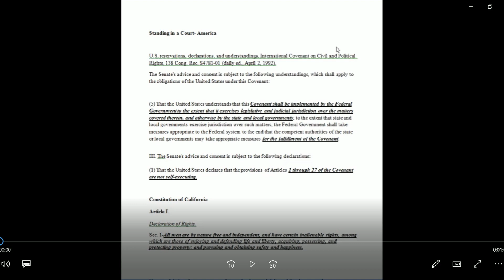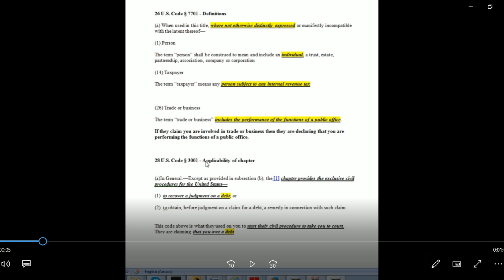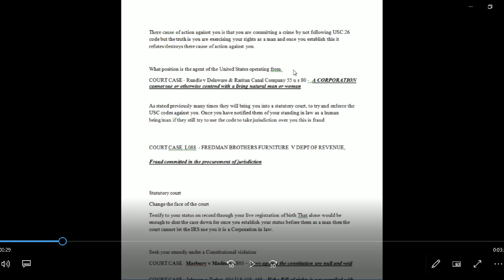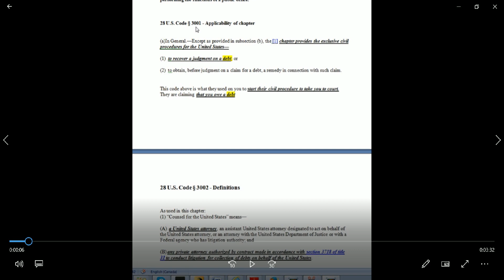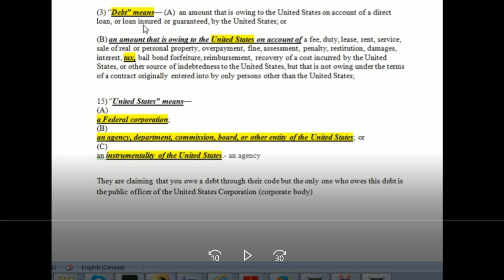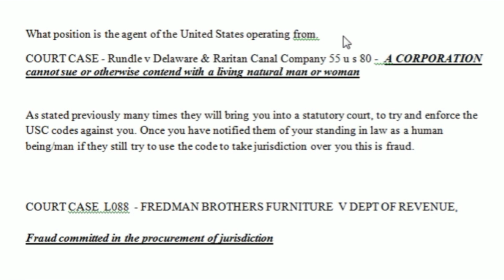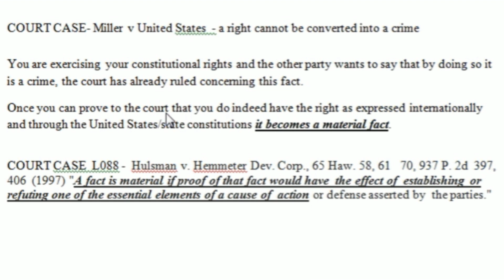United States and the IRS two peas in a pod a Corporate fraud is all they can do to get to you